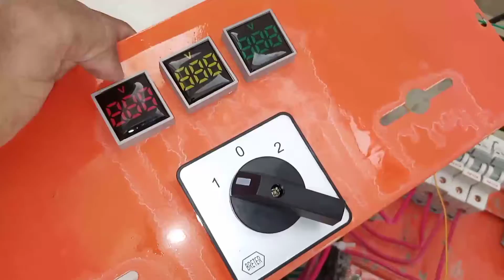DB box 6 single pole breaker 1 double pole breaker and 1 0 2selector|amazing construction works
step by step DB box wiring connections.